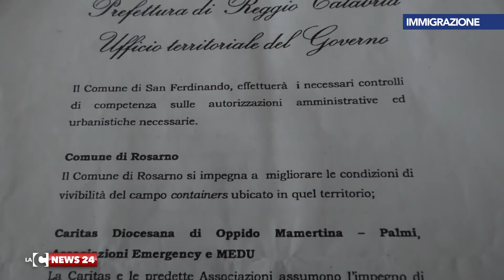Nuova tendopoli, il progetto al Ministero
Resta critica la situazione alla tendopoli di San Ferdinando. Serve una struttura più idonea ad ospitare gli immigrati. C’è il progetto che, adesso, passa al vaglio del Ministero.